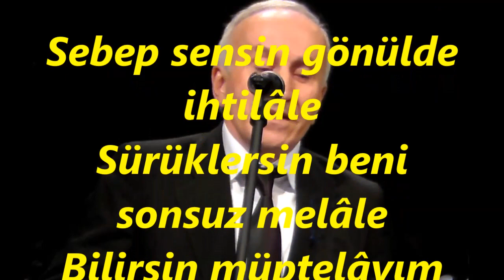Erol ARMUTLU-Sebep Sensin Gönülde Her Melâle (ŞEVK EFZA)R.G.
SOLİST:
*EROL ARMUTLU*
VİDEOYU YAPAN
*RECEP GAYRETLİ*
GÜFTE: RATİP AŞİR BEY
BESTE: MUSTAFA NAFİZ IRMAK
USUL: CURCUNA
MAKAM: ŞEVK EFZÂ
Sebep sensin gönülde ihtilâle
Sürüklersin beni sonsuz melâle
Bilirsin müptelâyım ben ezelden
Belâyı âteşe belki hâyâle
Senin cevrin senin zulmünle şâdım,
Niçin dursun figân-ı şûlezâdım ?
Benim sensin bu âlemde murâdım
Düşürsen de beni sonsuz melâle.